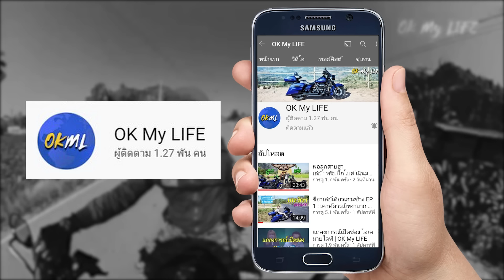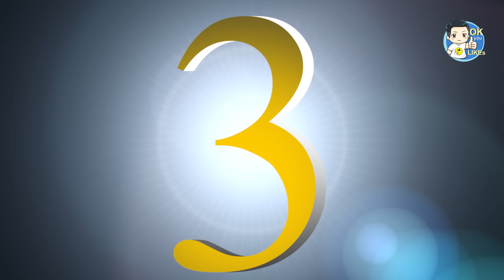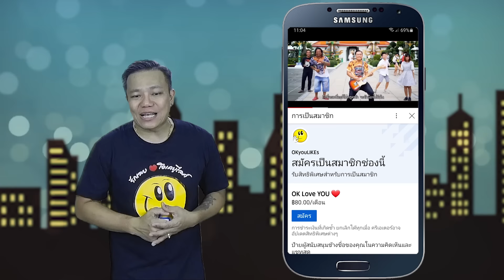(EP.2) 10 ภูติผีปีศาจ ในตำนานของญี่ปุ่น ที่น่ากลัวที่สุด !! | OKyouLIKEs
มาแล้ว กับภูติผีปีศาจ ในตำนานของญี่ปุ่น EP.2 ที่ได้รวบรวมคัดสรรค์มาให้ชมกันแบบจัดเต็ม ทั้ง 10 อันดับ ความน่ากลัวนะเหรอ ? ไม่ต้องพูดถึง ได้ทั้งสนุกได้ทั้งความรู้แน่นอน

พบกับเรื่องแปลก เรื่องสนุกๆ มีสาระ และการจัดอันดับโดยนาย เค ปกาศิต

[วีดีโอแนะนำที่เกี่ยวข้อง]
(EP.1) 10 ภูติผีปีศาจ ในตำนานของญี่ปุ่น ที่น่ากลัวที่สุด !!

ปีศาจสาวฟันดำ / โอฮาคุโร เบซึตะริ (Ohaguro Bettari お歯黒べったり)
ผีนับจาน / ซะระยะชิกิ (Sarayashiki 皿屋敷)
ผีผ้าขาว / อิตตัน โมเมน (Ittan Momen 一反木綿)
ผีตะเกียง / ซึคุโมกามิ (Tsukumogami 提灯お化け)
ผีไม่มีหน้า / นปเปะระ โบว (Noppera Bou のっぺらぼう)
ผีร่ม / คารากาซะ โคโซ (Karakasa Koso からかさ小僧)
เท็งงุ (Tengu 天狗)
ผีสามหัว / ไมคุบิ (Maikubi まいくび)
ผีลิ้นแดง / อาคาชิตะ (Akashita 赤舌)
ปิศาจภูเขา / โคดามะ (Kodama  木魂)